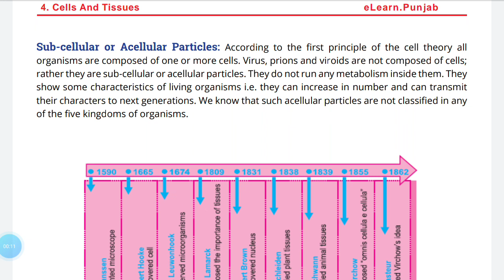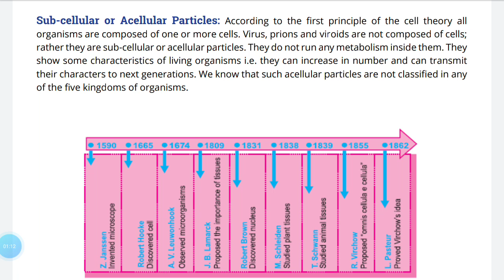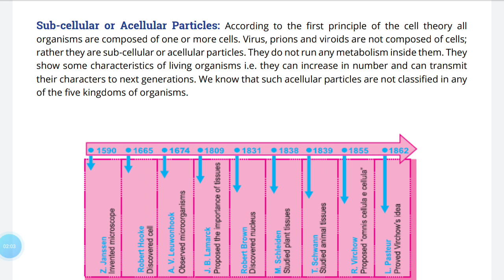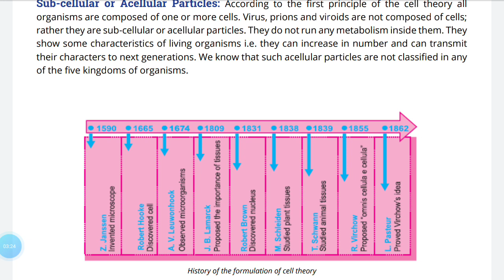Sub cellular or Acellular particles| Class 9th Biology| Chapter 4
Assalamoalaikum!

Dear viewers in this video i explained the Microscopy and the Sub cellular or acellular particle from chapter 4 according to the curriculum of Class 9th.

If you found any difficulty then let me know. i will explain further.